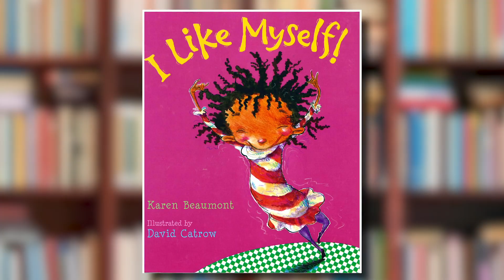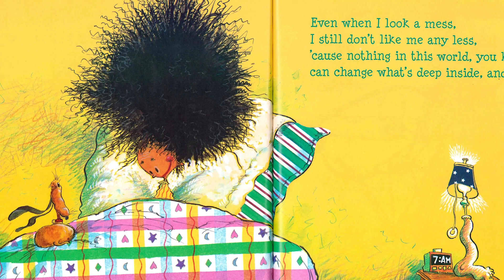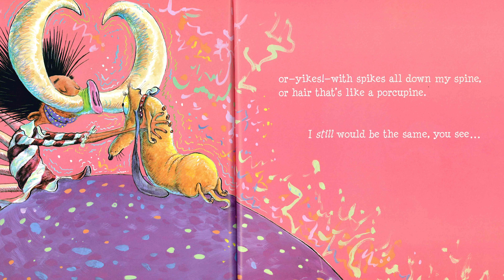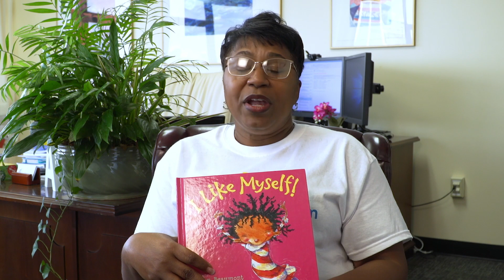Dr. Greene reads “I Like Myself!” (Duval County Public Schools)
OAD 03/25/2020

"I Like Myself!"
by Karen Beaumont